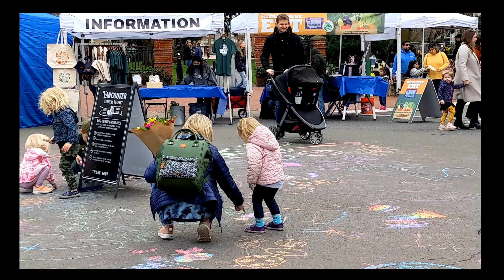WEEKLY MARKETS IN AMERICA ll FARMER'S MARKET VANCOUVER WASHINGTON ll अमेरिका के साप्ताहिक बाज़ार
Dear friends,

As you know I live in Vancouver, Washington State and we have 7 to 8 months rainy season here.
Very difficult to go out and make videos but fortunately no rain till 12 noon today. Saturday market is open now so I came here and made this time pass/ time killing video.
I am sorry for not uploading videos on regular basis because of rain.

Rajan Singh